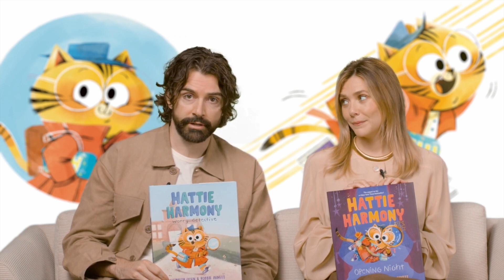Elizabeth Olsen & Robbie Arnett | Hattie Harmony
Elizabeth Olsen and Robbie Arnett | Hattie Harmony